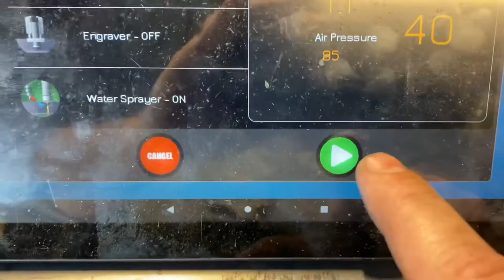Go Fab CNC Plasma Table Mister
Quick Video showing the Mister in action!